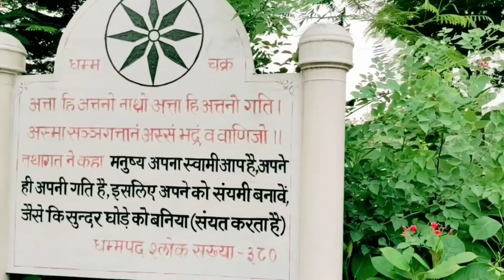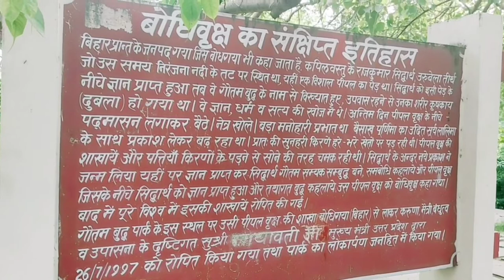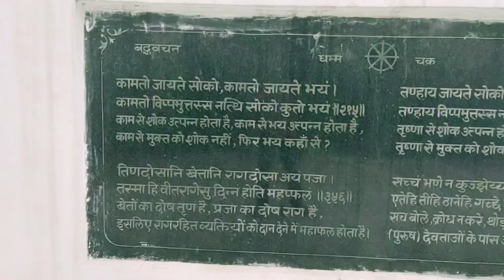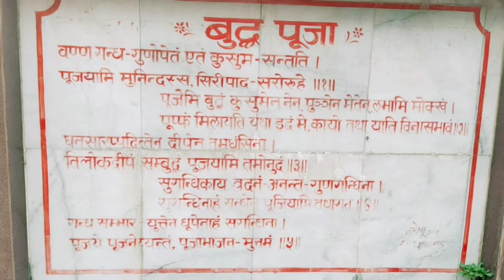Buddha Park || Gautam Buddha Park || Kanpur || Glamorous Aafreen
Welcome in my new video,
lets see and enjoy...